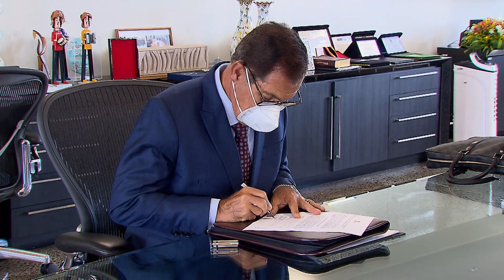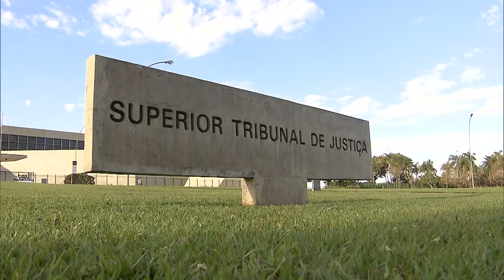Acusado de integrar organização atuante no tráfico interestadual de armas e drogas continuará preso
O presidente do Superior Tribunal de Justiça (STJ), ministro Humberto Martins, indeferiu o habeas corpus impetrado para revogar a prisão preventiva de um homem denunciado por integrar suposta organização criminosa voltada para o tráfico de drogas e de armas de grosso calibre, bem como para a lavagem de dinheiro.